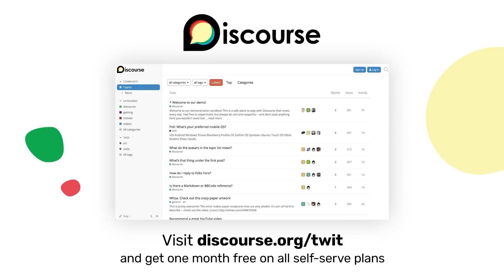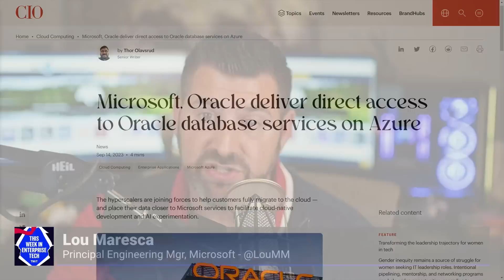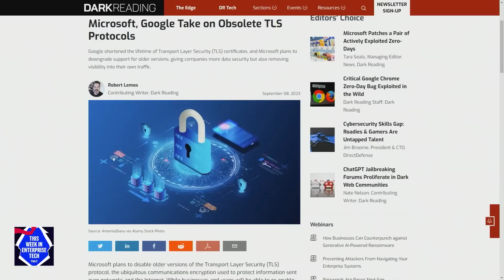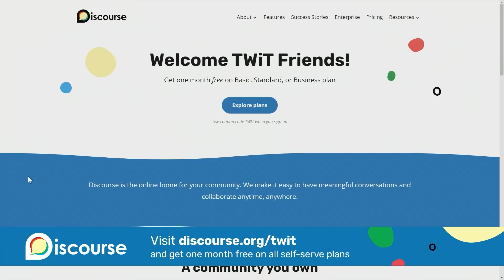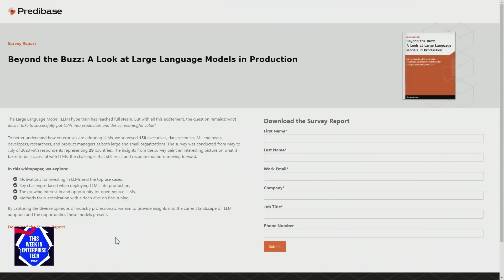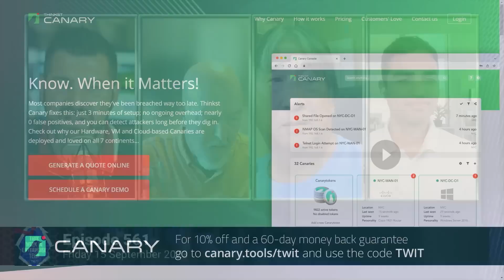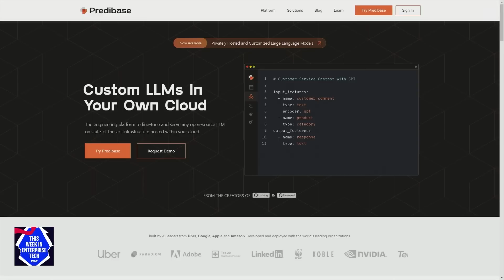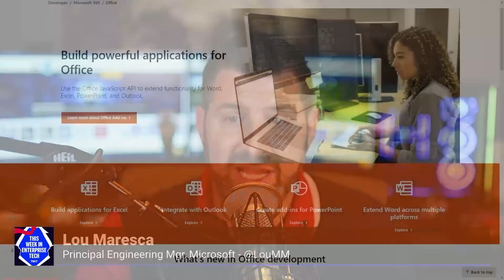That Cloud Looks Like A Llama - Moving on from old protocols, accessible ML with Predibase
This week on TWiET, Lou Maresca, Brian Chee, and Curt Franklin talk with Dev Rishi, Co-Founder and CEO at Predibase, discussing the hurdles of moving large language models into production environments and how privacy concerns factor into that decision. Guest Dev Rishi of Predibase explains why many organizations say they can't use commercial LLMs, and shares best practices for getting started with privacy-focused ML.

Other topics include:
• Microsoft, Oracle deliver direct access to Oracle database services on Azure
• Cyber Extortion Attacks No Longer Require Ransomware
• World’s Largest Lithium Deposit Found Along Nevada-Oregon Border
• AI-Powered SOC Automation: A New Era in Security Operations
• The ripple effects of phasing out older TLS protocols

Hosts: Louis Maresca, Brian Chee, and Curtis Franklin
Guest: Dev Rishi